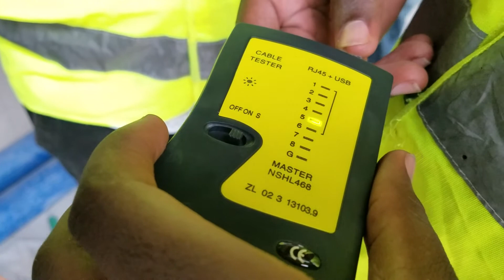HOW TO TEST RJ 45 CABLE USING CABLE TESTER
PLACTICALS